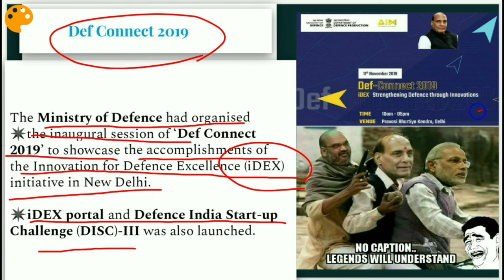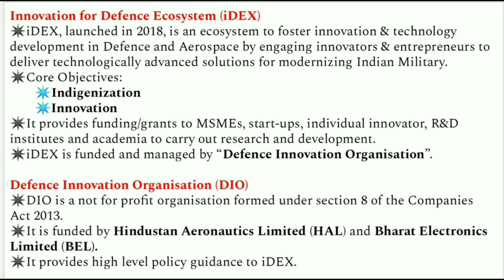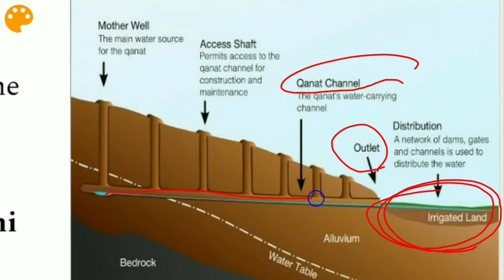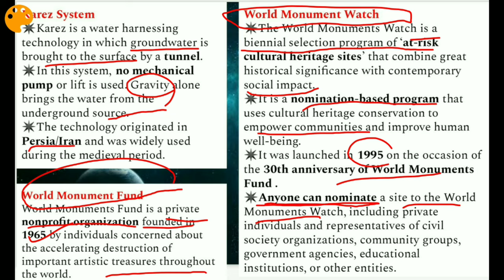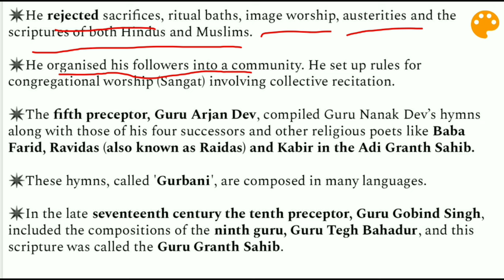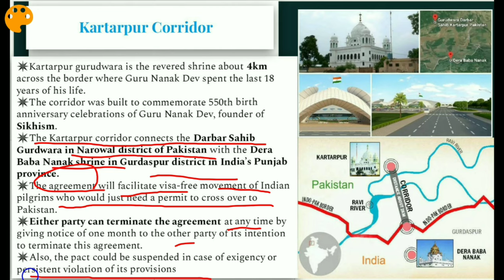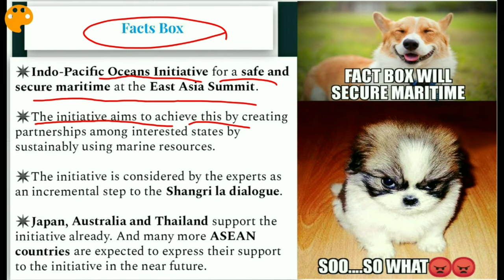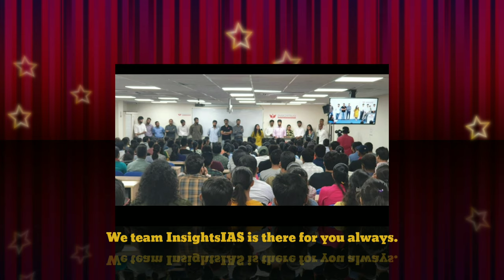English: Current Affairs 15th Nov 2019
Topics:

1. DEF Connect 2019

2. Suranga Bawadi and Karez System

3. Guru Nanak Dev

4. Kartarpur Corridor

5. Swachh Nirmal Tat Abhiyan

6. Facts Box

7. Prelims Questions

8. Mains Question